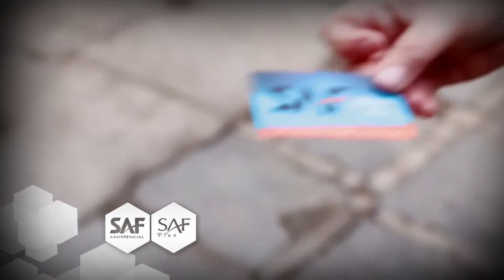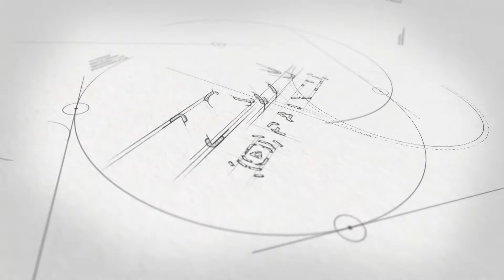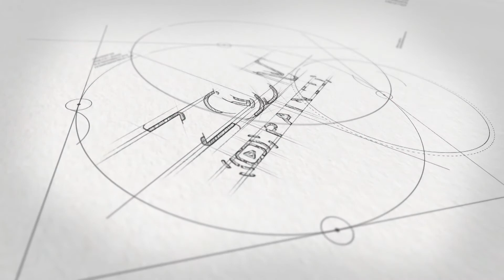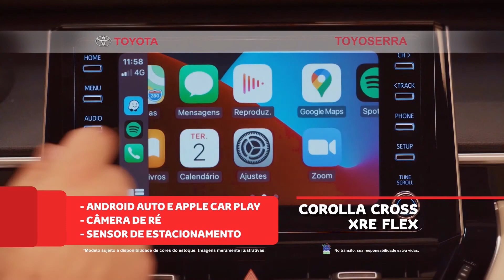01-07-2021-PAINEL TV ZOOM-COVID 19 E VACINAÇÃO EM NOVA FRIBURGO